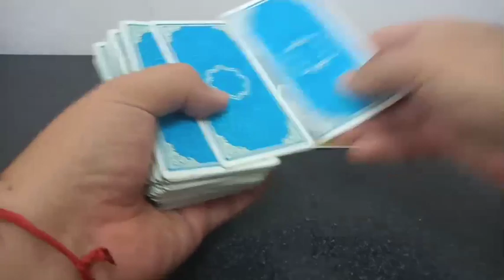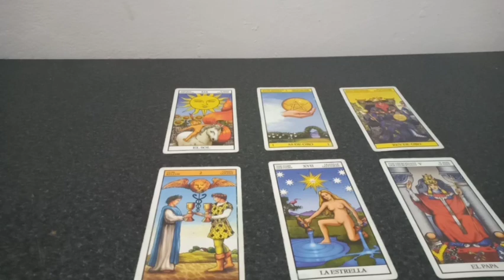Predicción Defensa y Justicia vs Palmeiras Recopa Sudamericana Final Ida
Tirada de tarot con cartas Rider para el partido correspondiente a la Final de la Recopa Sudamericana 2021 que se jugará este próximo miércoles 7 de abril del 2021